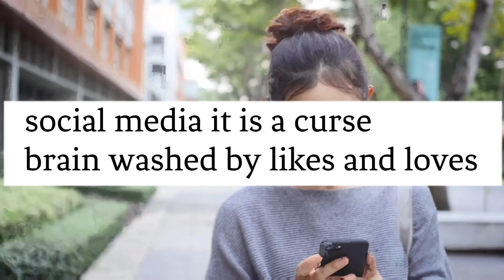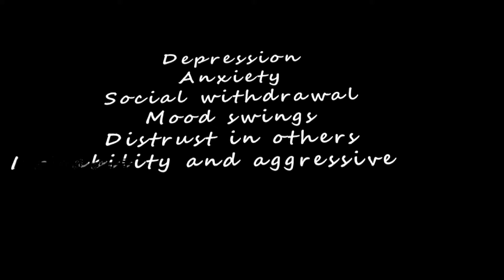just and perfect - the parkys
just a song we did because we where feeling creative.